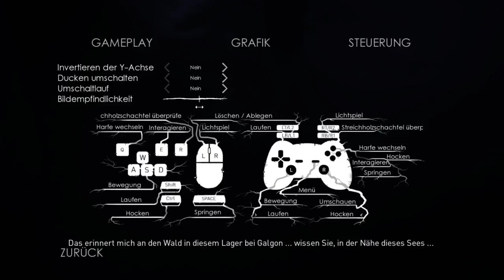Wir Sehen Dich!!! Unforgiving - FakeRacer